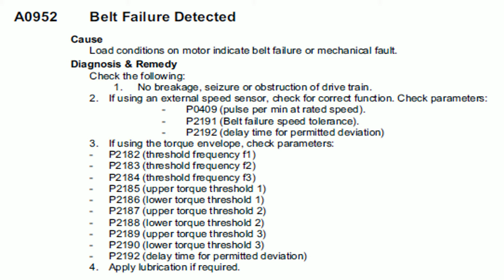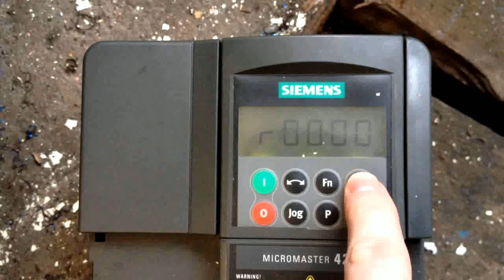Siemens vfd fault warning A0952 Belt Failure Detected